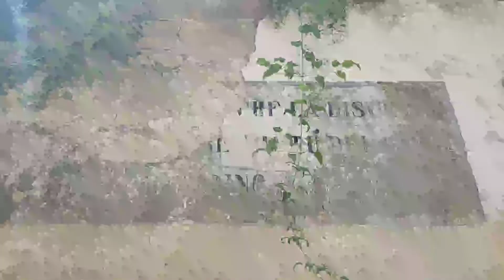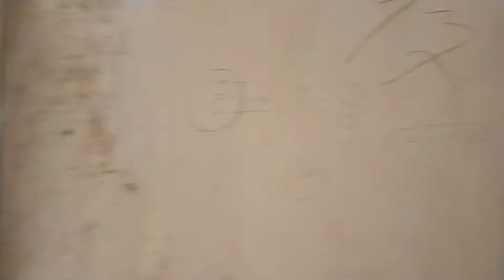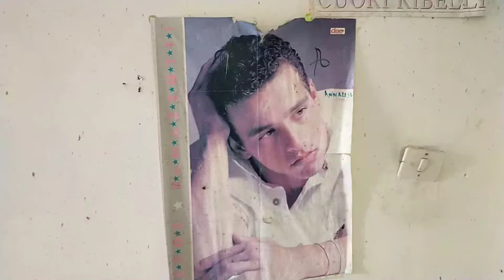𝐿𝑎 𝑣𝑒𝑐𝑐ℎ𝑖𝑎 𝑃𝑎𝑑𝑢𝑙𝑖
12.08.22
Paduli Vecchia (Batulum), cercando spazi, luci, ombre, oggetti che possano dar vita ad un luogo solitario, dove la vita sembra essersi fermata pian piano, senza dar possibilità alla storia di continuare il suo normale cammino.